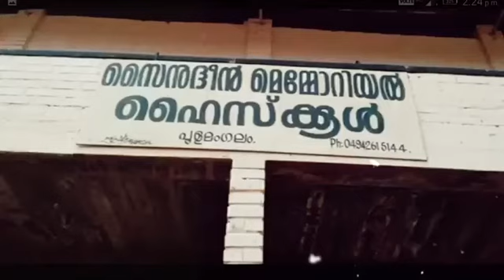ZMHS POOLAMANGALAM | zmhs karipol KALALAYAMഇതുവരെ പഠിച്ചതിൽ ഏറ്റവും ഇഷ്ടം പെട്ട വിദ്യാലയം